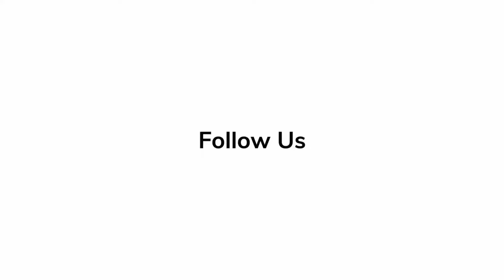Charlotte Rampling Reveals Secrets of 'Dune Part Two' | In-Depth Scoop - BTS - Making of